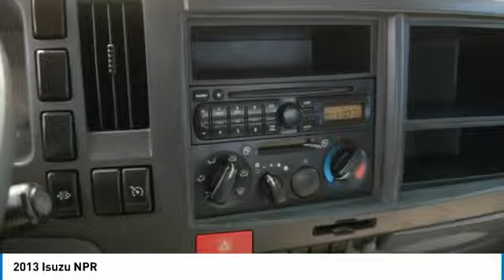2013 Isuzu NPR Roseville, Fridley, St. Paul, Minneapolis 186497A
Rosedale Chevrolet
2845 Interstate 35 W

WHITE CAB IBT AIR PWL trim. CD Player Diesel Turbo Charged. SEE MORE! KEY FEATURES INCLUDE: Turbocharged Diesel CD Player. 4-Wheel ABS Front Disc/Rear Drum Brakes. WHY BUY FROM US: STREAMLINE YOUR NEXT AUTO BUYING EXPERIENCE Our Goal is to Find a Vehicle that meets all of your needs Supply you with our best price Get a profesional trade appraisal Estimate on payments finance terms and options ALL IN LESS THAN 45 MINUTES Please confirm the accuracy of the included equipment by calling us prior to purchase.